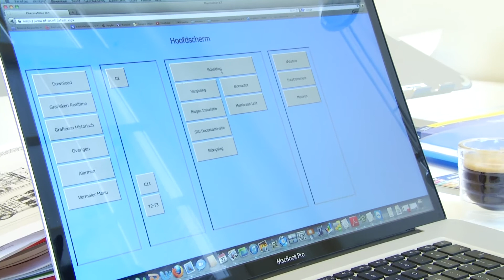Facilitair03Onderhoud en beheer